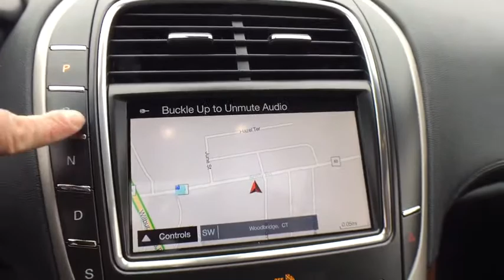2018 Lincoln MKX Woodbridge, New Haven, Hamden, East Haven, West Haven, CT 18MKX19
White Platinum Metallic Tri-Coat New 2018 Lincoln MKX available in Woodbridge, Connecticut at Crest Lincoln Jaguar. Servicing the New Haven, Hamden, East Haven, West Haven, CT area.

*The advertised price excludes all tax, registration and dealer conveyance fee of $399.00*.